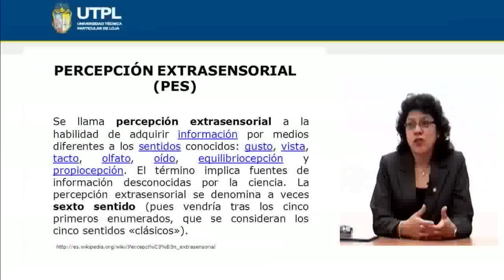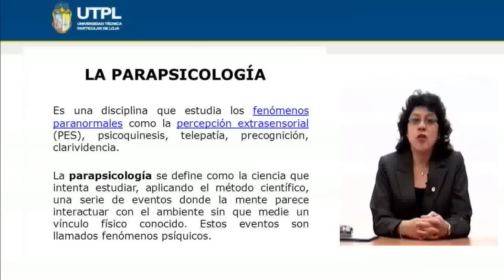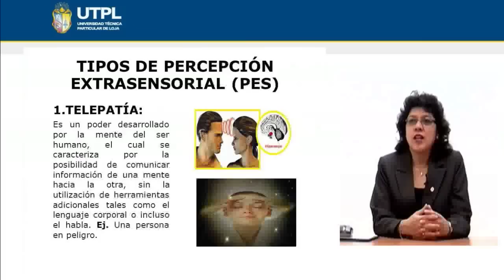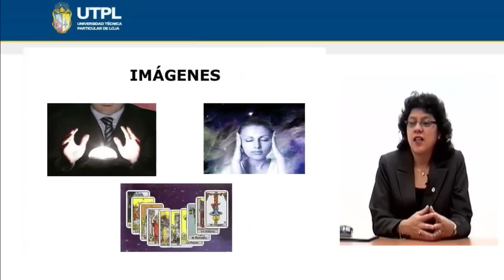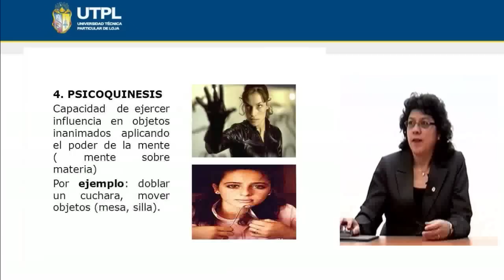UTPL PERCEPCIÓN EXTRASENSORIAL [(PSICOLOGÍA)(PSICOLOGÍA GENERAL)]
Psicología
Psicología General
Tema: Percepción extrasensorial
Ponente: Dra. Mgs. Carmen Sánchez